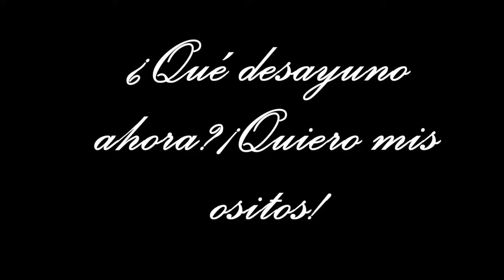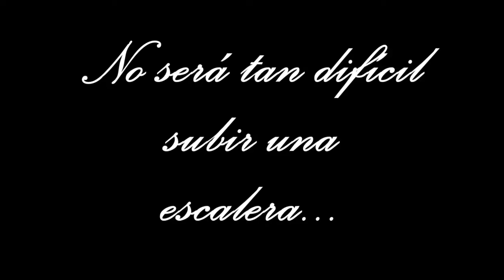Slapstick Los ositos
Slapstick de la estudiante de bachillerato de artes Lucía Ríos para